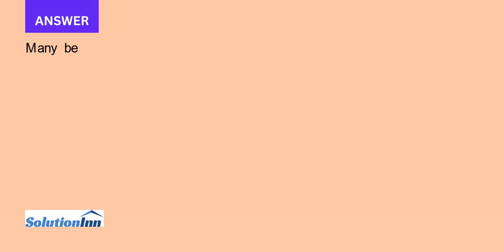Have you scanned any QR codes Do you think marketers should include QR codes in their IMC plans Why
Have you scanned any QR codes? Do you think marketers should include QR codes in their IMC plans? Why or why not?...